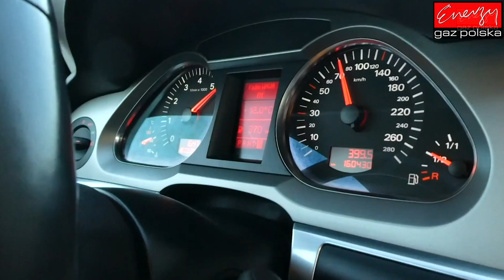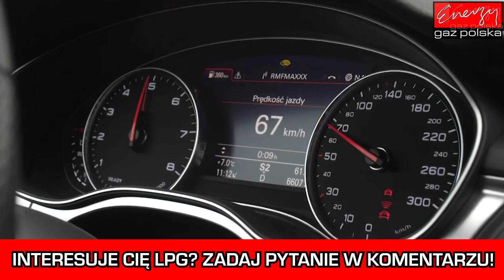Jakie Audi wybrać pod gaz LPG z BEZPOŚREDNIM WTRYSKIEM paliwa? FSI TFSI FSI VAGa Energy Gaz Polska!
Jest wiele mitów na temat silników z bezpośrednim wtryskiem paliwa z grupy VAG - jakie mają zalety? Jakie wady? Czy nadają się pod LPG? Jaki silnik wybrać mając na uwagę montaż instalacji gazowej? To i wiele więcej w naszym materiale!

PARAMETRY PRZEDSTAWIONEGO MONTAŻU INSTALACJI LPG:
➡️ Marka i model: Audi A5
➡️ Rok produkcji: 2015R
➡️ Silnik:   2.0 225KM
➡️ Jaki gaz? Instalacja LPG: KME NEVO SKY DIRECT
➡️ Spalanie PB/100 km: 12L
➡️ Spalanie LPG/100 km: 12L
➡️ Przełącznik LPG: w tunelu środkowym
➡️ Pojemność zbiornika na gaz: 90L
➡️ Cena paliw w dniu montażu : LPG 2,00 zł, PB 5,00 zł
➡️ Oszczędność / 1000km: 210 zł*
➡️ Zwrot instalacji LPG: 25000km

👨‍🏭Chcesz wejść w świat LPG Energy Gaz Polska? Dowiedzieć się więcej jak oszczędzać? Dowiedzieć się dlaczego LPG to ekologiczne paliwo?